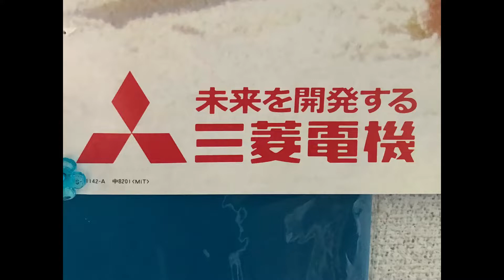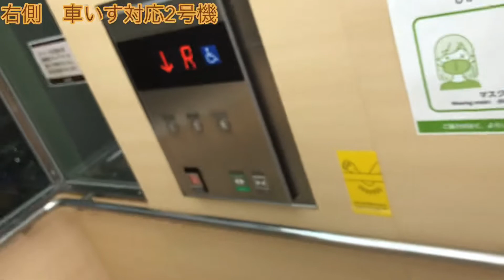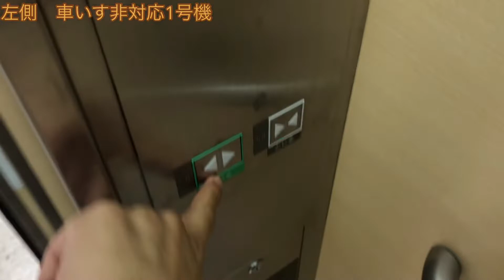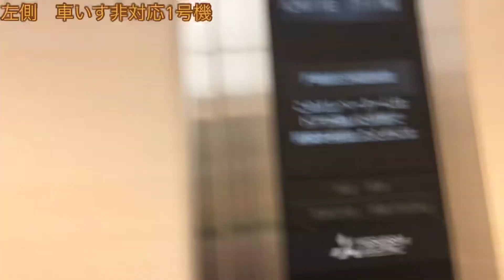(アクセルシリーズからElemotion+ へ更新済み・ライフのエレベーターは当アカウント初‼️😃😊)ライフ大淀店(奈良)の更新機三菱エレベーター 2基まとめ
メーカー：三菱電機株式会社

メンテナンス：三菱電機ビルテクノサービス株式会社

機種：Elemotion+  5th.

前機種：アクセルシリーズ(RAIRU  ROAD様の動画による)

停止階：1.2(売場).R(屋上駐車場)

人数・車いす・積載：

右側2号機　乗用24人乗り　車いす対応　積載1600kg
左側1号機　乗用24人乗り　車いす非対応　積載1600kg

撮影日・撮影地：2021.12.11    奈良県吉野郡大淀町土田２４３-１